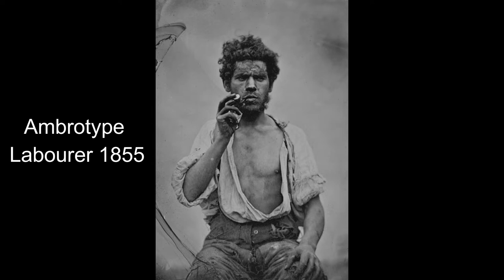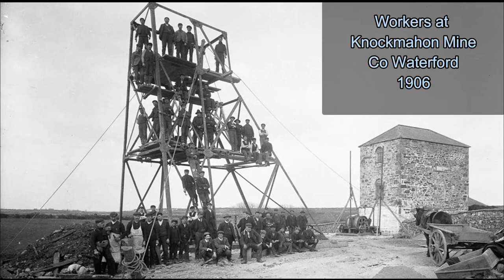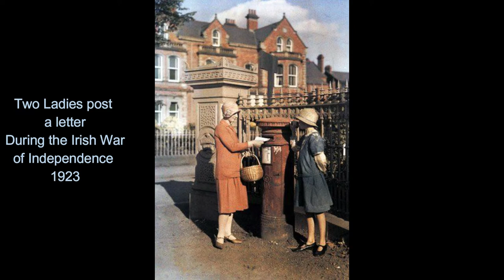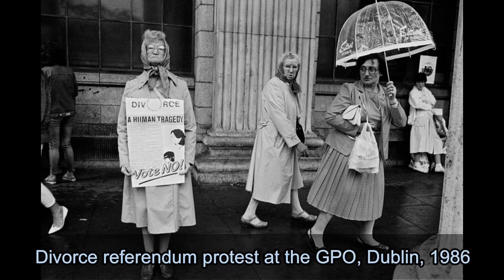Photos: Unusual and rare photos of Ireland's past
Number 5 in 8 videos. A collection of old, rare, unusual, funny, sad, crazy random images of Ireland over 3 centuries,